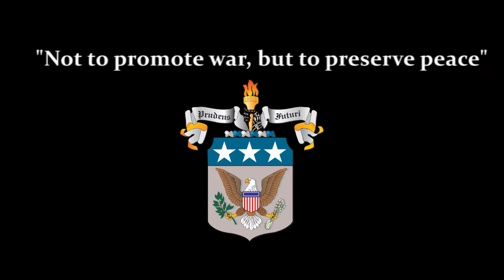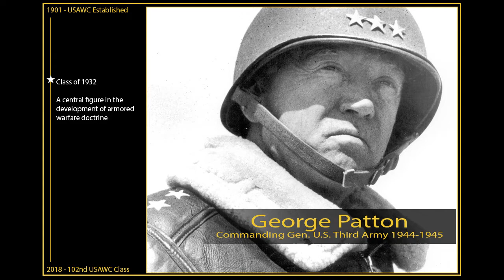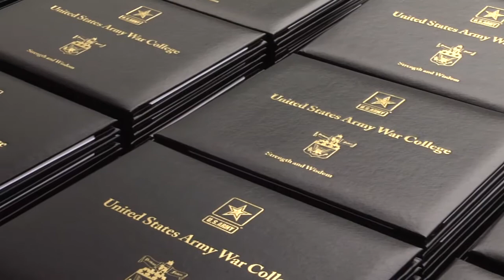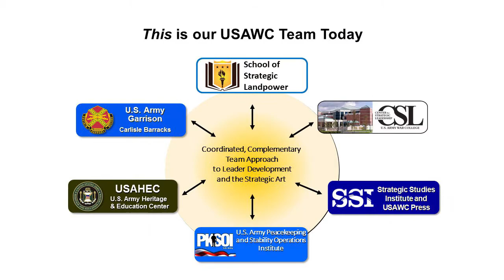U.S. Army War College 116th Birthday celebration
a short video noting past USAWC grads such as Gen. Mark Milley, Army Chief of Staff and Gen. Joseph Dunford the Chairman of the Joint Chiefs of staff along with mission of the USAWC.